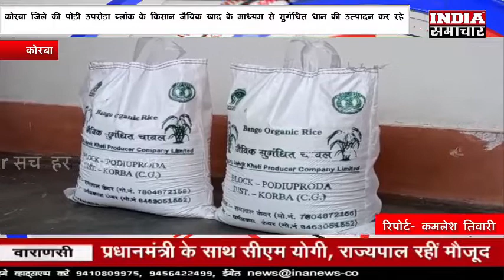कोरबा जिले की पोड़ी उपरोड़ा ब्लॉक के किसान जैविक खाद के माध्यम से सुगंधित धान की उत्पादन कर रहे